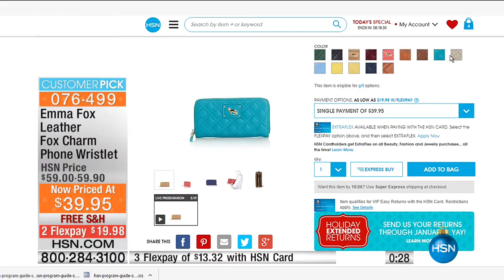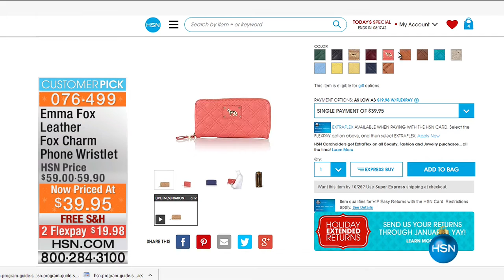HSN | Emma Fox Handbags 10.24.2016 - 03 PM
Leather handbags